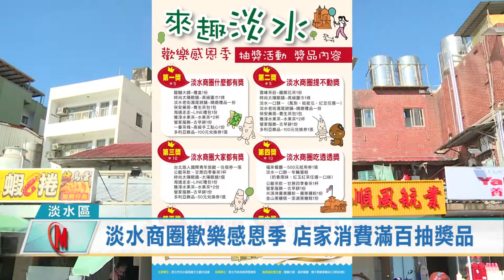淡水商圈歡樂感恩季 店家消費滿百抽獎品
行政院針對疫情後期振興經濟推出五倍券，許多商家都開始搶攻振興券商機，新北市淡水區商圈文化觀光協會，為了吸引來到淡水觀光的遊客使用五倍券刺激消費，有超過三十間以上的店家也都自主的來祭出五倍券消費折扣優惠，並且針對來商圈消費的遊客滿百就可以參加抽獎。

淡水區商圈文化觀光協會理事長 盧育佑表示，過去受疫情影響淡水老街商圈面臨空前的大困境，而現在疫情趨緩，人潮回流，經濟復甦時刻，規劃一系列的優惠活動配合振興經濟。

淡水區商圈文化觀光協會理事長 盧育佑表示，活動期間持振興券、加倍券或現金於淡水商圈特約店家消費滿100元，可領取1張摸彩券，活動獎項包在地伴手禮 醍醐大師禮盒、時尚太陽眼鏡、台北旅人國際青年旅館－住宿券等好禮，就是希望可以刺激觀光消費，提升買氣